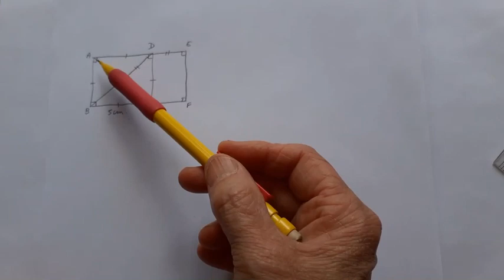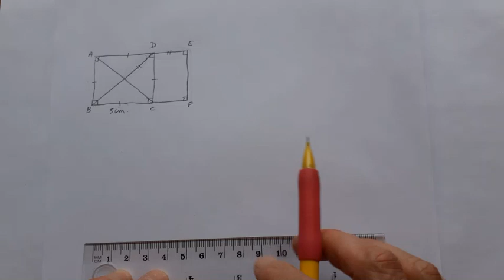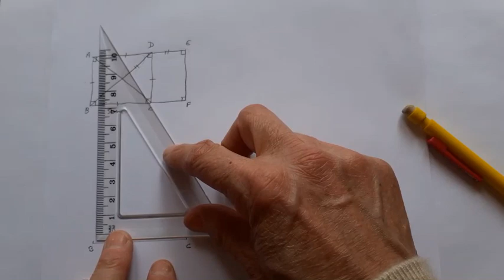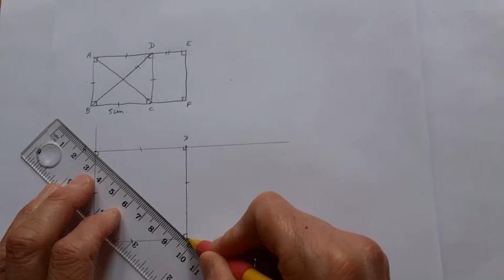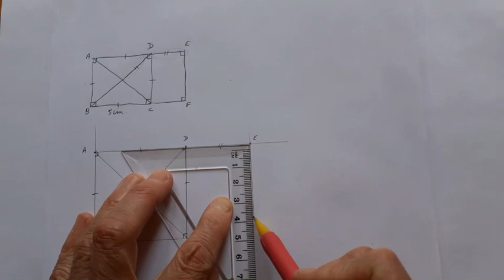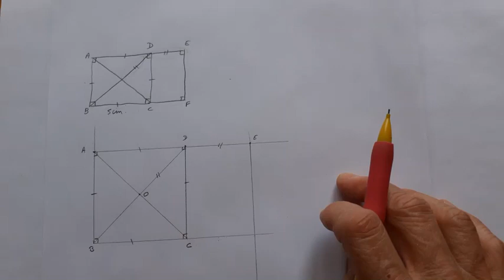construction d'une figure complexe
A partir d'une figure à main levée faire une figure en vraie grandeur. Utilisation d'une règle, une équerre et un compas.